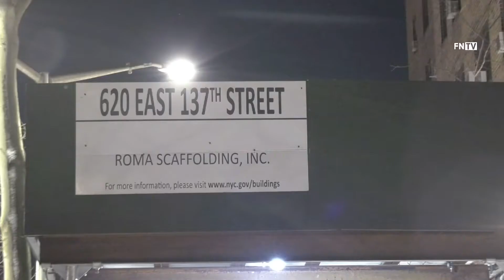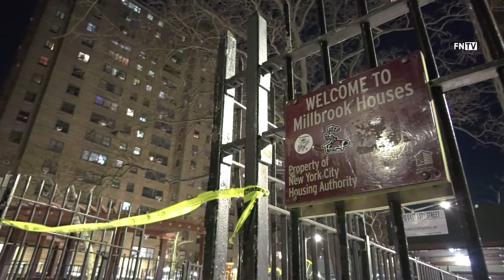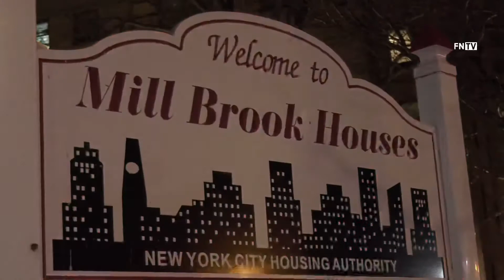Man shot Dead at Mill Brook Houses , The Bronx 620 East 137 st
A 42-year-old man was shot dead in the lobby of the Bronx public housing project where he lived, police said Thursday.
The victim was struck multiple times in the hip and upper body in the lobby of the building in NYCHA’s Mill Brook Houses on E. 137th St. near Cypress Ave. about 9:50 p.m. Wednesday, cops said.
Victim was transported to Lincoln Hospital where he was pronounced dead .

No suspects at time.